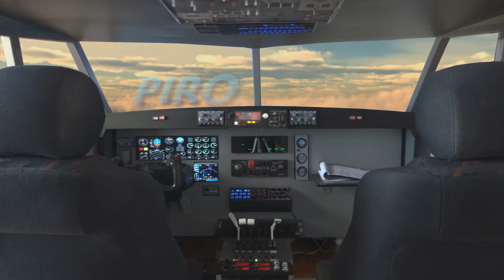Embraer Alitalia (go around) Ancona(Italy)